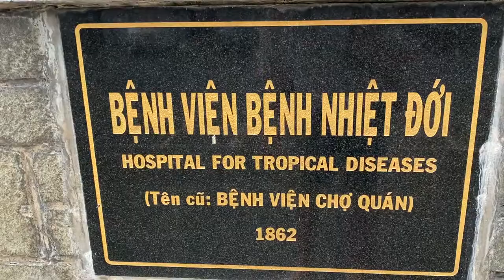Sai Gon City - Công trình gần 150 tuổi trong Bệnh Viện Chợ Quán ở Sài Gòn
CÔNG TRÌNH GẦN 150 TUỔI Ở SÀI GÒN
Trong câu hát ru ở miền quê Quảng Trị của Mạ ru con, của Mệ ru cháu... có những câu như: "Ru tam, tam théc cho muồi / Để mạ đi chợ mua vôi ăn trầu / Mua vôi chợ Quán, chợ Cầu / Mua cau Nam Phổ, mua trầu chợ Dinh / Chợ Dinh bán áo con trai / Triều Sơn bán nón / Mậu Tài bán kim / Kim xa, kim ở bên Tàu..."
Như kiểu nghe riết thành thuộc, như những bài Bolero nghe miết thành ghiền... Rồi một ngày nọ, tui đi vào Bệnh viện Nhiệt Đới ở Sài Gòn... mới biết xưa kia có tên là CHỢ QUÁN. Ui da, có liên quan chi tới câu hát ru hay không?
Tui đi một vòng quanh bệnh viện, có quá nhiều hạng mục đẹp, ý nghĩa, tâm linh... có khu dành cho những người theo Đạo Thiên Chúa, có khu dành cho người theo đạo Phật. Khu thờ tự trang nghiêm, tâm linh, một nơi cho người bệnh cùng gia đình tới cầu nguyện, an trong lòng cho bệnh mau khoẻ mạnh.
Từ ngạc nhiên này tới ngạc nhiên kia, tui đã nhìn thấy một công trình xưa cũ, tuổi đời gần 150 năm. Chào đón tui là chú mèo quay mắt nhìn, nổi hết da gà à.
Được biết: công trình được Pháp xây dựng từ năm 1875. Bệnh viện Chợ Quán được người dân Sài Gòn xưa gọi là Nhà Thương Điên Chợ Quán, nơi trị bệnh tâm thần, rồi Pháp sử dụng ngôi nhà là nơi giam giữ những tù nhân bị bệnh tâm thần, có khu giam cá nhân, tập thể, cách ly, đặc biệt.
Công trình tồn tại 146 năm trong Nhà Thương Chợ Quán, trải qua nhiều lần trùng tu sửa chữa nhưng kiến trúc vẫn như cũ, hiện nay đưa vào tham quan du lịch.